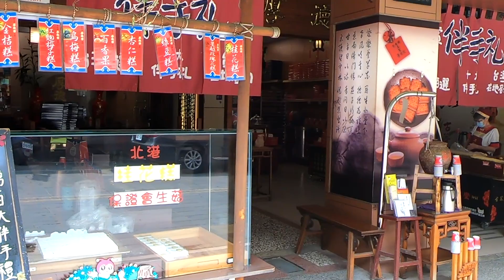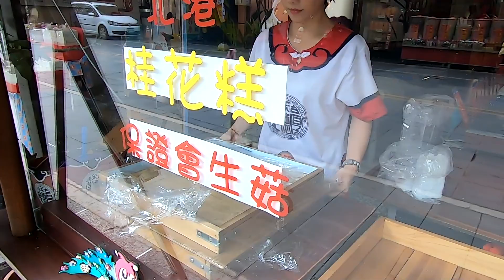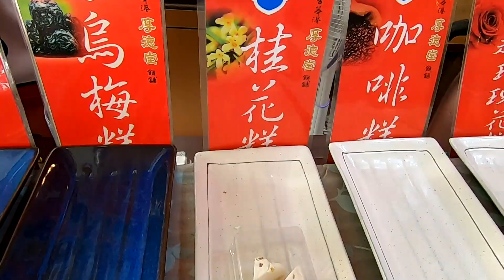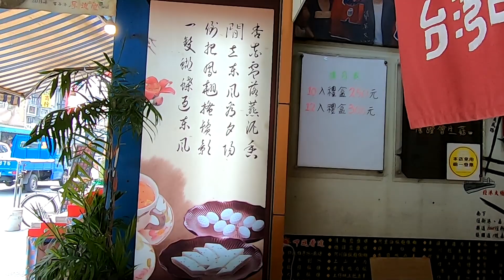Ox-Tongue Cakes & Osmanthus cakes - Taiwanese Street Food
ox-tongue cakes have maltose as the filling. You mix flour, icing sugar, water, etc., and roll them into dough. Then you roll it into an oval shape, with the filling. Next, you either fry or bake the dough.